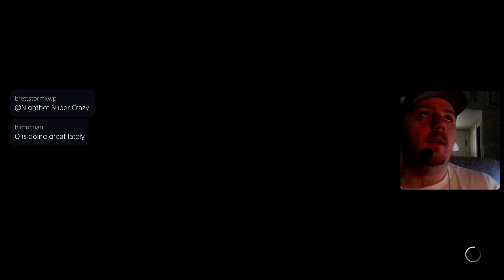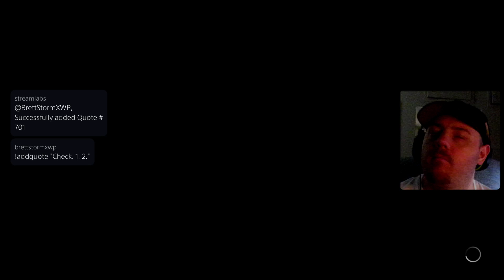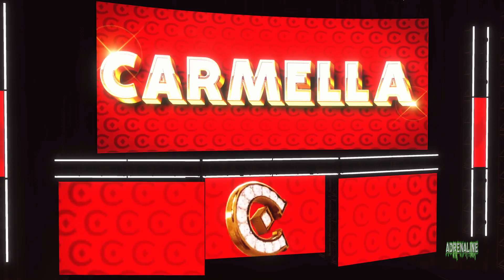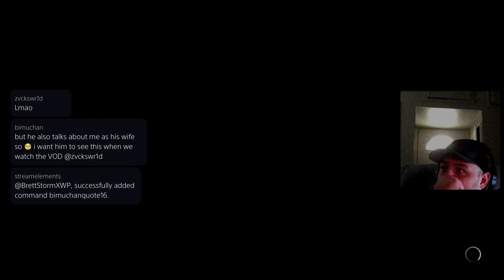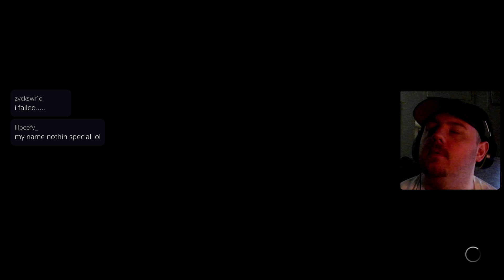CHAMPIONSHIP SCRAMBLE AFTER BASH AT THE BEACH! FTU YEAR 11! !discord !pokestart! !vs !prestige !hof